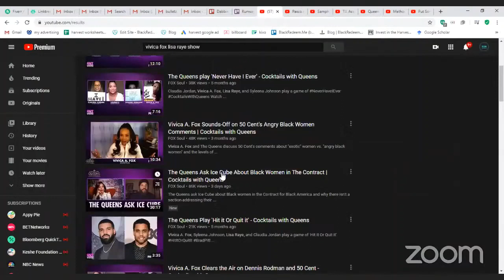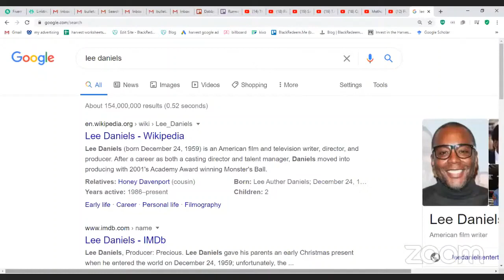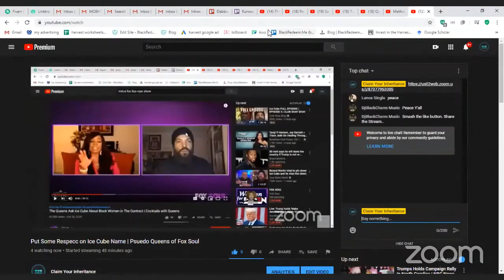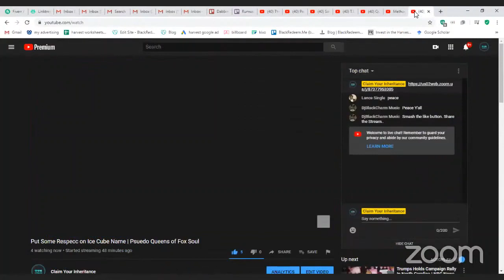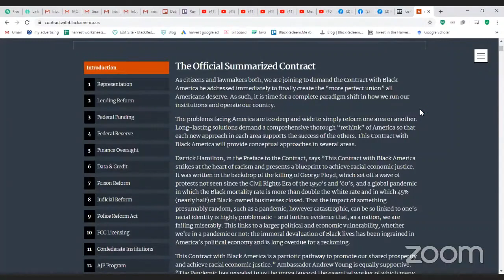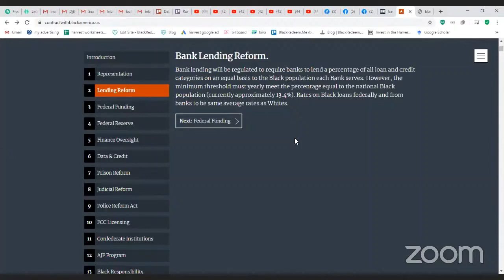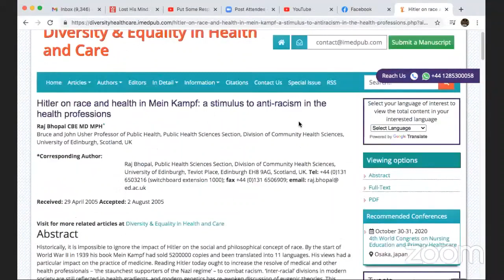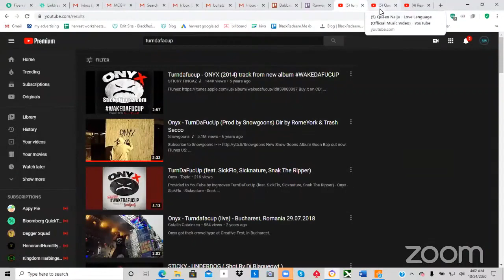Reaction Put Some Respecc on Ice Cube Name Psuedo Queens of Fox Soul Trim 2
Queens are only married to Kings!
A properly conducted and moderated discussion with tons of laughs.